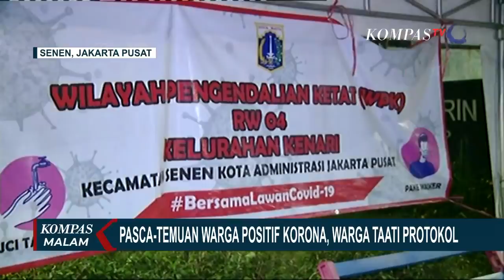Usai Dinyatakan Positif Corona, 14 Warga Dijemput Petugas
JAKARTA, KOMPAS.TV - Sebanyak 14 orang warga Kelurahan Kenari di Kecamatan Senen, Jakarta Pusat, dijemput petugas karena diketahui positif covid-19. 14 orang ini selanjutnya mendapat penanganan covid-19 di RS Darurat Wisma Atlet Kemayoran.

Ketua RT 13 mengaku, hingga saat ini sudah ada 43 warganya yang positif dan dibawa petugas ke Rumah Sakit Covid-19 Wisma Atlet, Kemayoran, Jakarta Pusat.

Setelah dilakukan penjemputan, warga kenari langsung menyemprotkan cairan disinfektan kepada seluruh rumah warga guna menekan penyebaran covid-19.

Sebelumnya 14 warga yang positif ini, dijemput berdasarkan hasil tes swab yang dilakukan Kecamatan Senen pada 11 Juni lalu di Balai Warga.

Petugas melakukan tes swab dan rapid tes pada 200 warga di Kelurahan Kenari, Kecamatan Senen, Kamis lalu (11/6/2020). Kelurahan Kenari diketahui merupakan salah satu zona merah covid-19.

Setelah 14 warga RW 4 Kelurahan Kenari, Senen, Jakarta Pusat, dinyatakan positif corona, aktivitas warga masih berjalan seperti biasa. Meski banyak yang menaati protokol kesehatan, masih ada sebagian warga, yang yang mengabaikan aturan itu.

Sebagian besar warga, sudah memakai masker saat berada di luar ruangan. Namun sayang, beberapa warga sekitar, masih abai pada protokol dasar kesehatan ini.